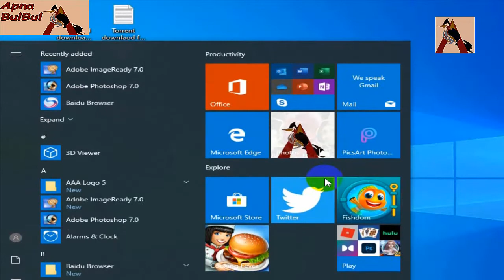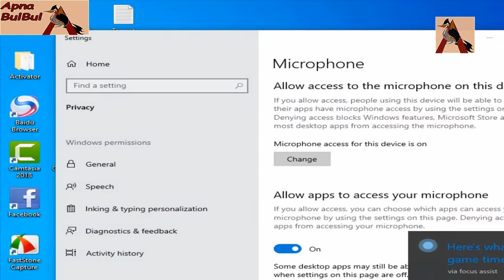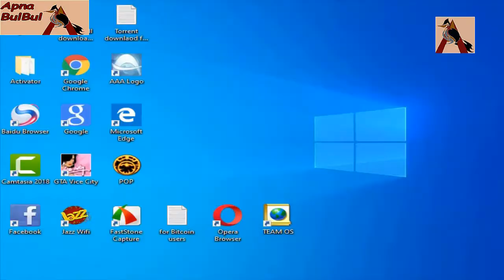techno gamerz gta 5 100 101 104 105 106 video free fire free fire id instegram ki video ka number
techno gamerz gta 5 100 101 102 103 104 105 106 video but i cant play
if you want to see techno gamer in dilbar song then comment next video will come on this thanks

i cant play gta v because my pc is have no ghraphics cards